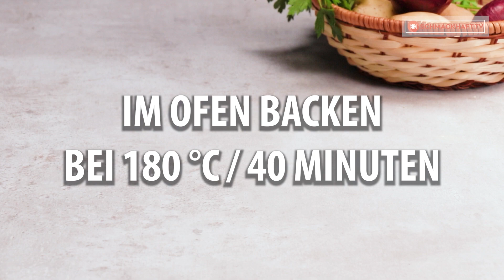Das Rezept eroberte mich mit dem Geruch. Ich verliebte mich sofort!| Schmackhaft.tv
Zutaten:
Kartoffeln - 1 kg
Zwiebel - 150 g
Öl - 20 ml
Oregano - 5 g
Semmelbrösel - 30 g
Sardellen - 3 Fillets
Tomatensaft - 250 ml

* Im Ofen backen 40 min / 180 ° C.